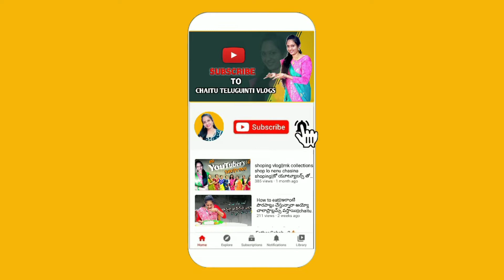మేక పాలతో 60 ఇయర్స్ వాళ్ళు కూడా 30 ఇయర్స్ల అవ్వడం కాయం ఛాలెంజ్👍||goat milk premium renewal cream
link👇

We can't control growing up but NEUD can help you to look young with Premium Goat Milk Renewal Cream.😍

✨It delays the signs of aging such as dry skin, wrinkles, freckles, sagging, pigmentation & fine lines.
✨Tiny fat molecules in goat milk allow AHAs to penetrate the skin epidermis deeply to lock skin moisture, transport skin-friendly nutrients, and keep the skin baby soft.
✨Prevents skin infections